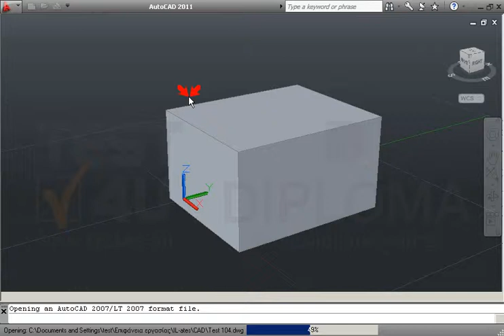Ανοίξτε το αρχείο με όνομα TEST 104.dwg από τον φάκελο IL-ates\CAD της επιφάνειας εργασίας και...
Ανοίξτε το αρχείο με όνομα TEST 104.dwg από τον φάκελο IL-ates\CAD της επιφάνειας εργασίας και χρησιμοποιώντας την εντολή μετακίνησης αντικειμένων στον χώρο (3dmove), μετακινήστε το αντικείμενο 500 μονάδες προς τα δεξιά, κατά τον άξονα y, χρησιμοποιώντας σαν σημείο βάσης όποιο θέλετε.